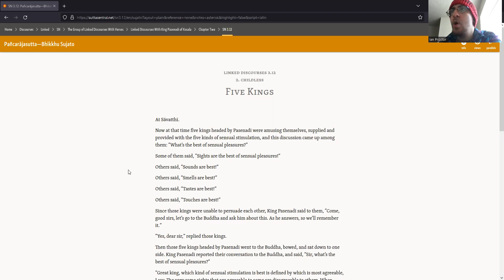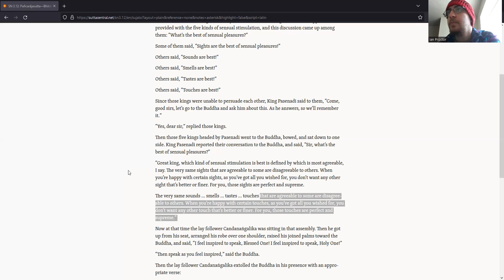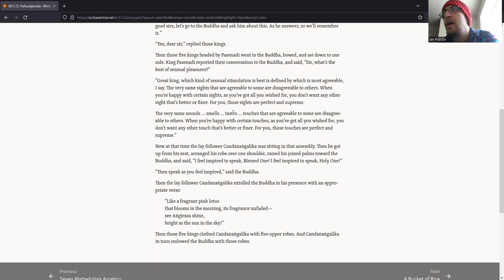SN 3.12 - Pañcarājasutta/Five Kings - Bhante Sujato Translation